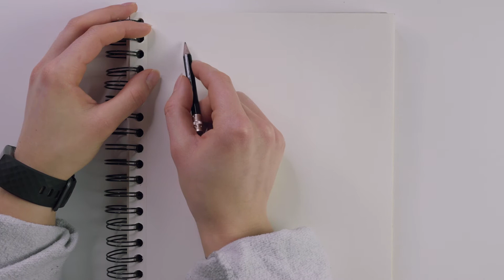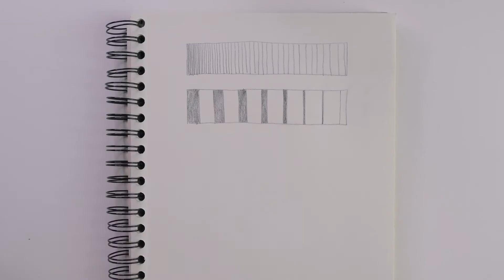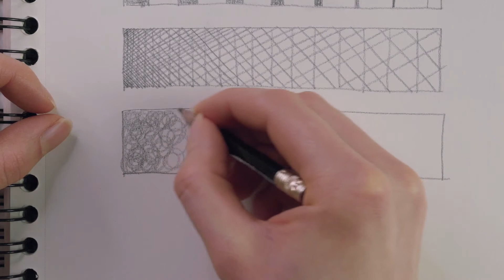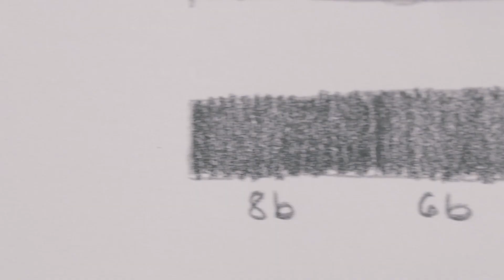SCHATTEN ZEICHNEN TUTORIAL | Schritt Für Schritt | ZEICHNEN LERNEN FÜR ANFÄNGER #2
*unbezahlte Werbung wegen Markennennung (keine Kooperation, ich bekommen kein Geld dafür, dass ich die Marken nenne)

00:00 Intro
00:44 Tutorial
04:30 Ausblick

Weil mein Video zum Gesicht zeichnen für Anfänger so gut angekommen ist, dachte ich mir ich fang eine Serie zum Schritt für Schritt zeichnen lernen für Anfänger an. Heute starten wir mit einem Schatten zeichnen Tutorial. Ich hoffe es hilf euch und wir sehen uns dann nächste Woche zum Nasen zeichnen wieder :)

WEITERE VIDEOS

FOLGT MIR

MUSIK
(Youtube Audio-Mediathek)